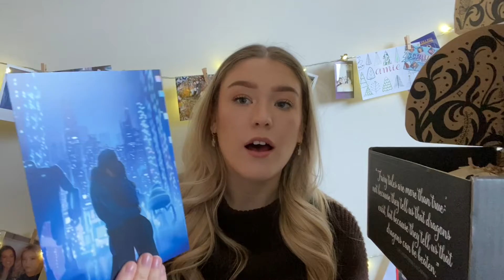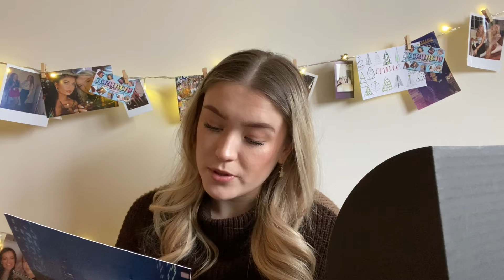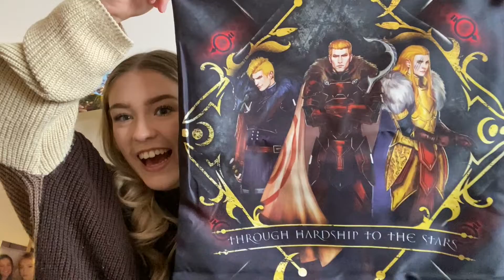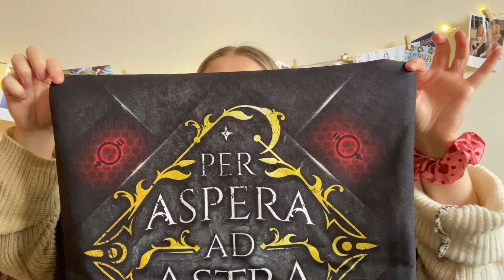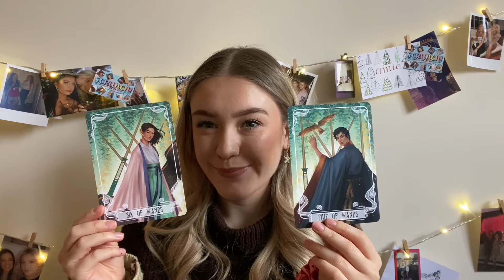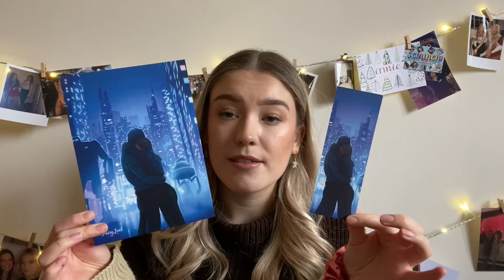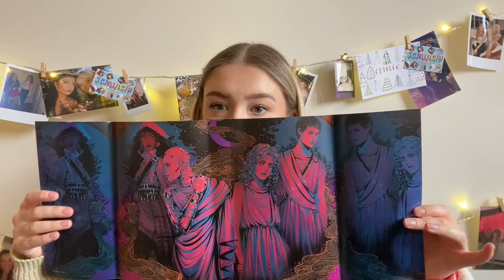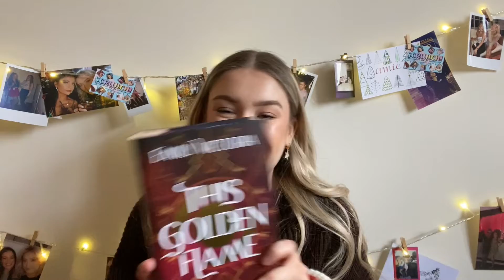February Fairyloot Unboxing🧚🏼‍♂️✨ - What the Future Holds || booksforamie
February Fairyloot Unboxing

✨ Rep Codes ✨

✨ About me ✨

I'm Amie, I'm 21 and I love books!! I trained in Musical Theatre so I'm enjoying having the time to read at the moment until I am able to follow my other passion in life.

I read fairly broadly however the main genres I read are fantasy and YA of all genres.